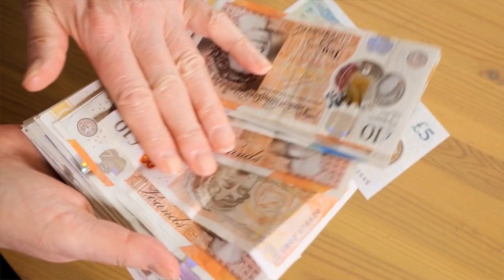ŞANS inanclarınızı indi dəyişin! - NAT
Şanslılar niyə şanslıdırlar, bəxtiyarları bəxtiyar edən şey nədir?

İnsan həyatdakı şansını dəyişə bilərmi?

Bu sualların cavabı sizə maraqlıdırsa, diqqətiniz məndə olsun.